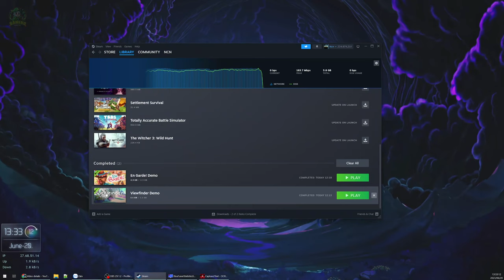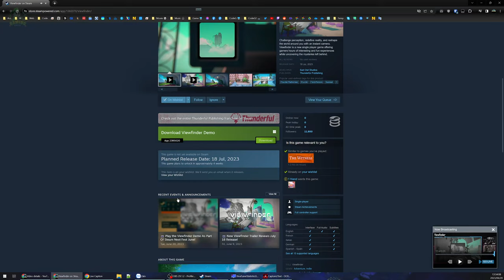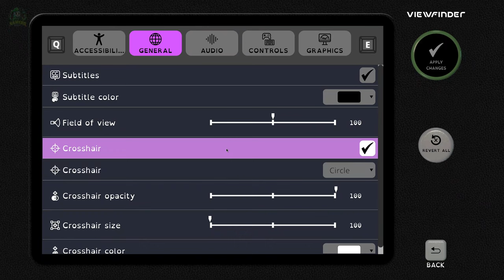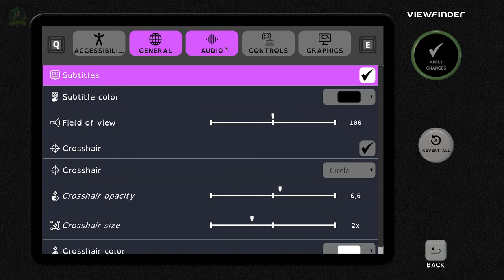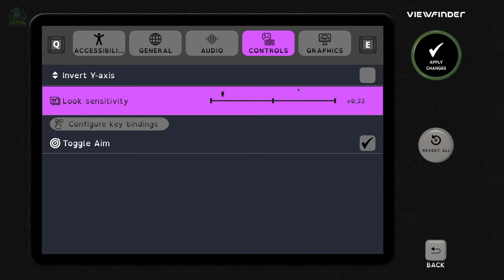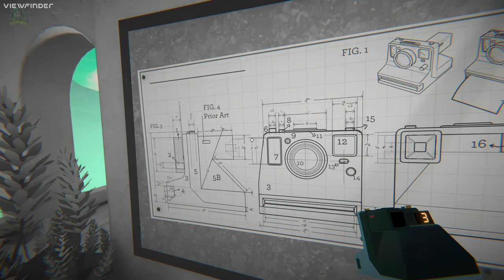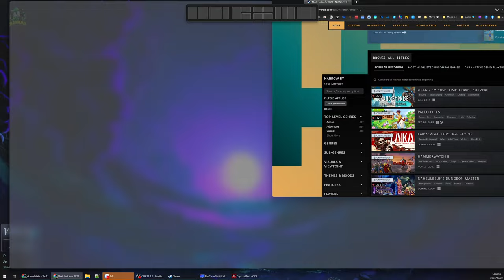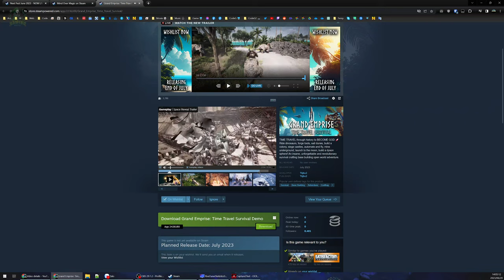Viewfinder DEMO - Xoắn não cùng chiếc máy ảnh xuyên thời không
Steam Next Fest DEMO 2306
Viewfinder

Một game giải đố đang tạo được tiếng vang từ trước khi ra mắt thì nay có bản Demo trải nghiệm mới thực sự thấy chất lượng con game với lối chơi cực kỳ ấn tượng và không kém phần đau đầu.

00:00 - Giới thiệu game
01:21 - Vào game Viewfinder